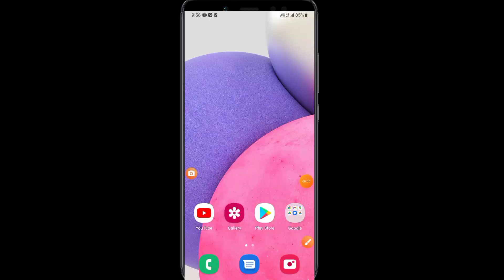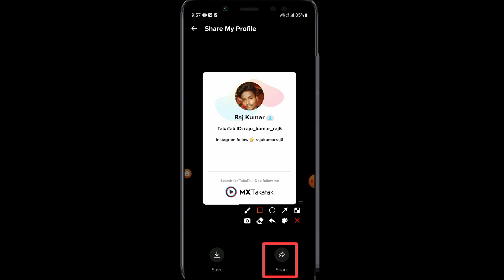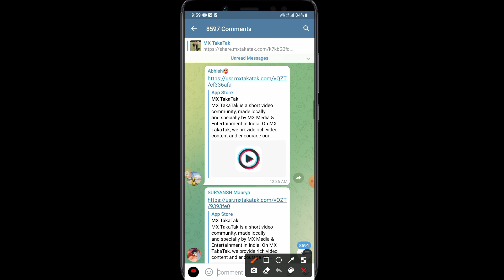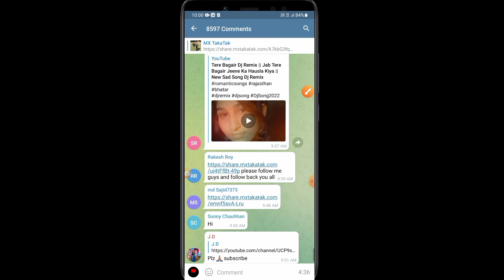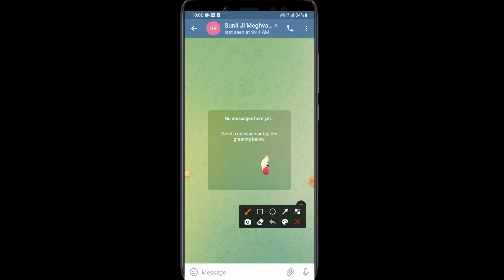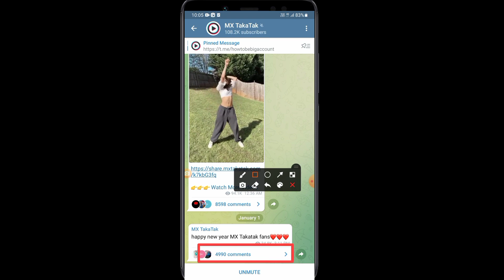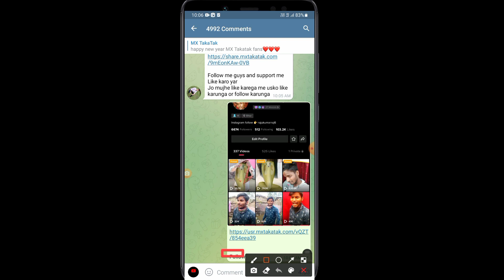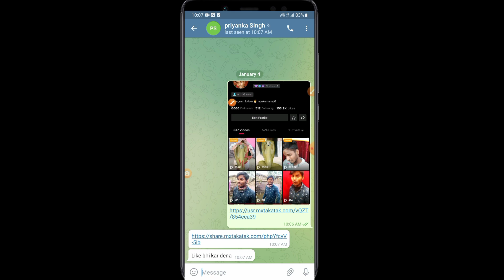mx takatak 10k followers kaise complete kare | mx takatak followers kaise badhaye 2022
Hello friends aaj ke es video me ham batayege mx takatak par followers kaise badhaye 10k sirf telegram channel se ?